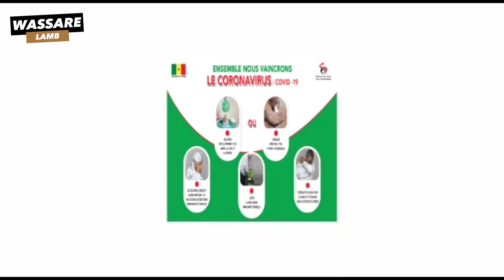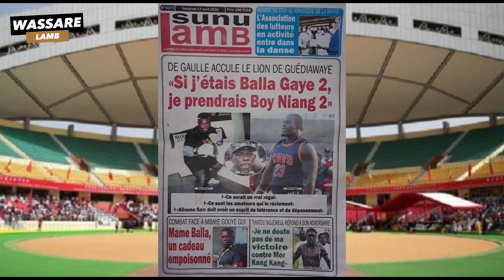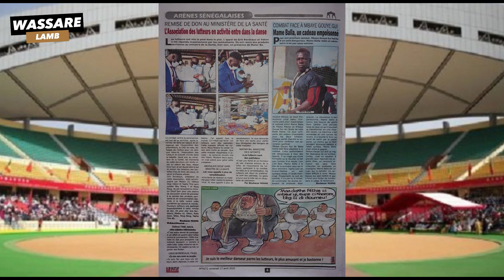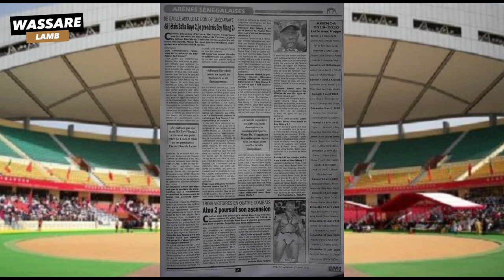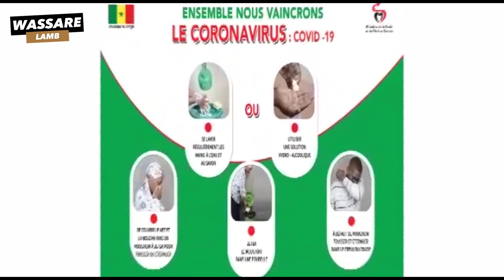De Gaulle accule Balla Gaye 2 "Si j'etais Balla, je prendrais Boy Niang 2 | Revue du 17 avril 2020